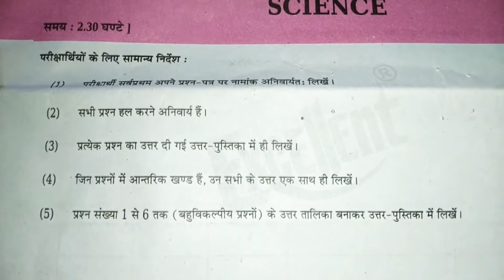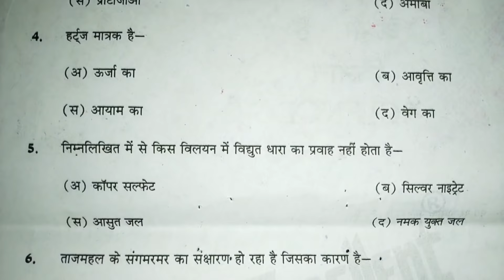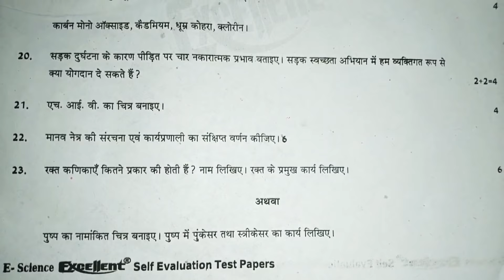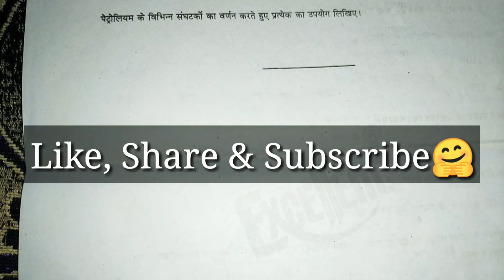8th class science question paper 2022 | 8thclassscienceexampaper2022(model paper-2)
Hello dosto,
आज हम आपके लिए 8th class का Science ( विज्ञान )का मॉडल पेपर ले-कर आए है।
आप से गुजारिश है कि आप इस video को complete देखे और सिर्फ देखे ही नही बल्कि इस मॉडल पेपर की अच्छी तरह तैयारी भी करे।
धन्यवाद🙏